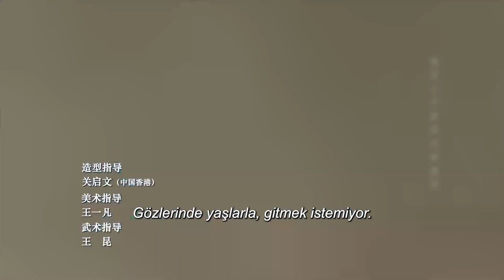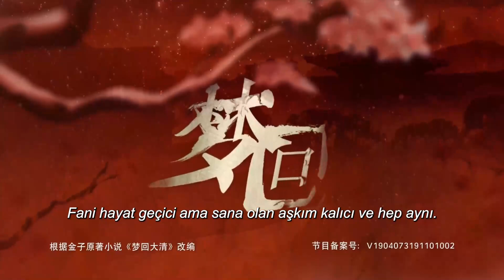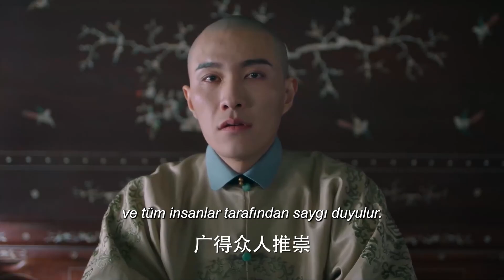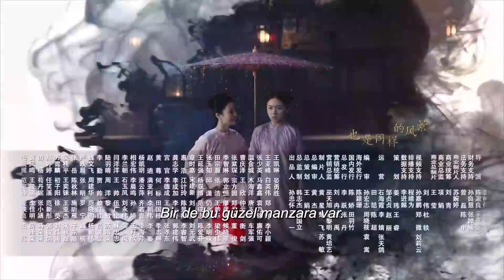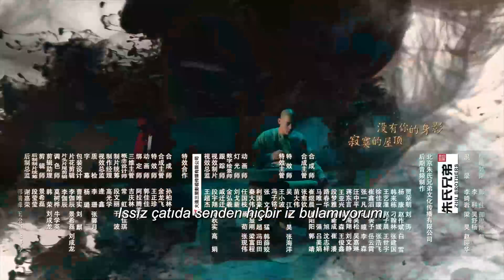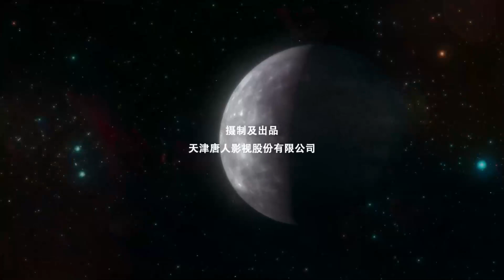Qıng Hanedanlığına Geri Dönüş l 27. Bölüm l Dreaming Back to the Qing Dynasty l Landy Li l 梦回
Yasak Şehir'de kaybolan 21. yüzyıl mimarı Xiao Wei'yi takip eden bir hikaye. Dairesine yerleştirdiği Qing hanedanından bir fener bulur. Üç yüz yıl önce, Qing hanedanının 13. prensi, Xiao Wei ile tanıştığı ve ona aşık olduğu geleceğe gitme hayali kurarken bulur.

Qing Hanedanlığına zaman yolculuğu yaptıktan sonra Xiao Wei ve 13. Prens sarayda buluşur, ancak birbirlerinin anılarını kaybetmişlerdir. Aşık olduğu kişiyi bulmak için candan 13. prens, 14. prens, 4. prens, heybetli İmparator Kang Xi ile tanışır ve saray içindeki siyasi çalkantılara karışır. Hangi yolu seçeceği, tekrar tekrar yapması gereken zor bir seçim haline gelir.

Dizinin oyuncu kadrosunda Landy Li , Wang An Yu ve Xiu Yun Lai gibi isimler yer alıyor.

Director : Lee Kwok Lap, Wai Hong Chui, Chen Shu Liang